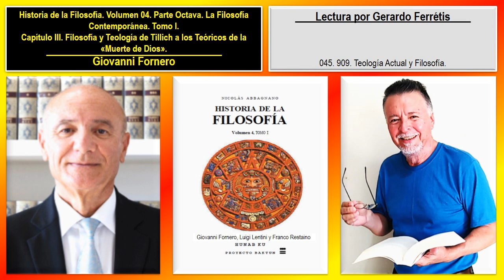Historia de la Filosofía. Volumen 04. 045. 909. Teología Actual y Filosofía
Historia de la Filosofía. Volumen 04. Tomo I. Giovanni Fornero, Luigi Lentini y Franco Restaino.
Historia de la Filosofía. Giovanni Fornero. Volumen 04. 045. Parte Octava. La Filosofía Contemporánea. Tomo I. Capítulo III. Filosofía y Teología de Tillich a los Teóricos de la «Muerte de Dios». 909. Teología Actual y Filosofía.